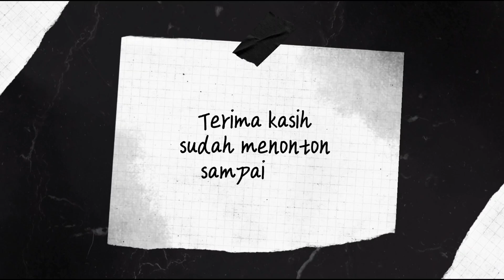POKOKNYA KALO DI SALIP, SALIP LAGI | MOTOVLOG BALIKPAPAN ❗